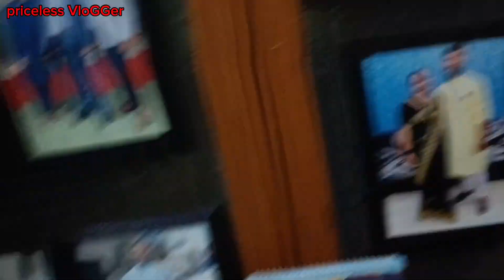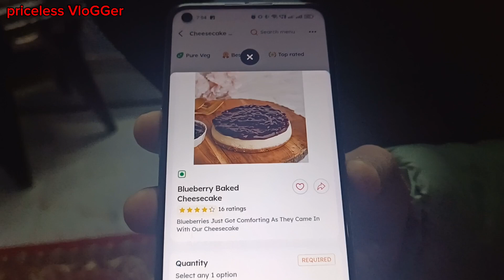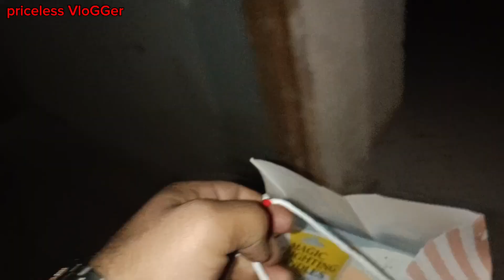10 Days challenge without MOTHER DAY 10❤️